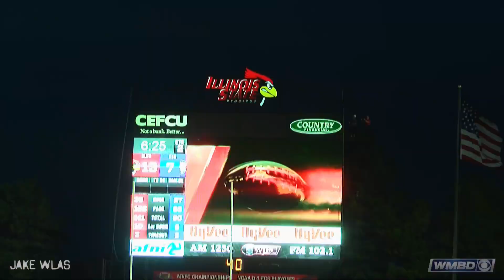Illinois State Vs Eastern Illinois Football 2022 Highlights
Illinois State Redbirds